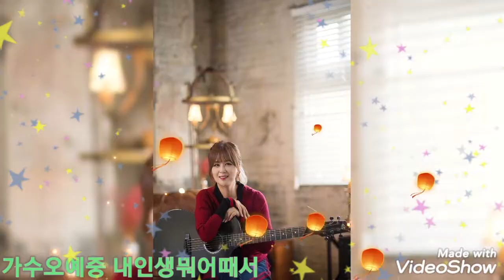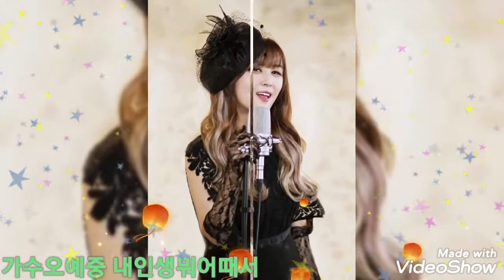가수오예중 내인생뭐어때서 사진영상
가수오예중